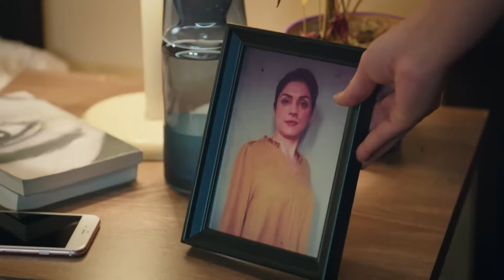Toma, huele esto | Legacy Capítulo 476